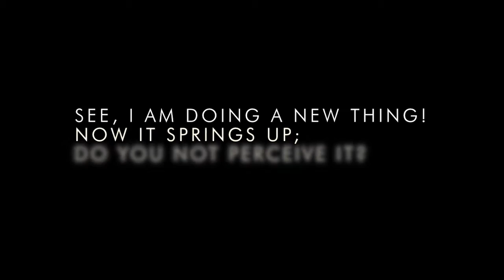TOGETHER WE ARE LIMITLESS!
The national youth ministry of Elim Pentecostal Churches has been reimagined as LIMITLESS. This short film shares the story of how and why...